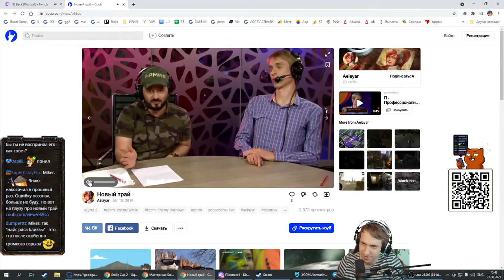Lyn (Orc) vs Lawliet (NE) Final Smile Cup 2 с Майкером